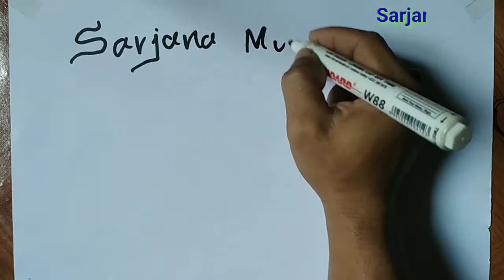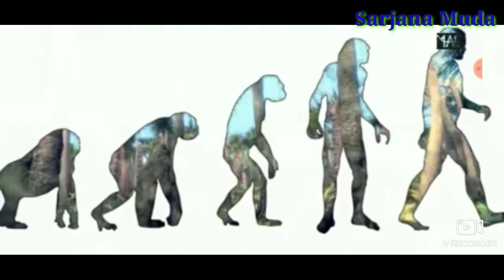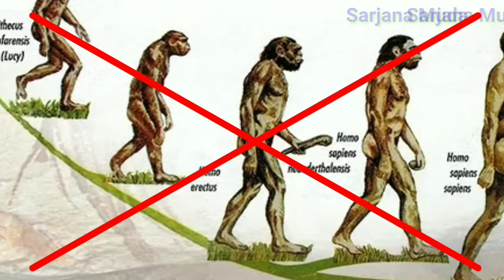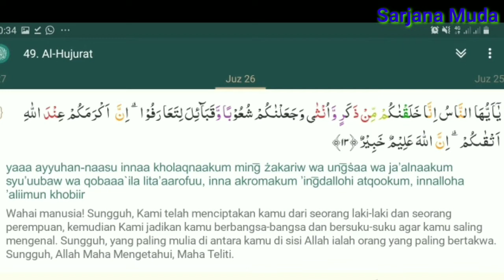APAKAH MANUSIA PURBA ITU BENARAN ADA...???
Banyak sekali pertanyaan tentang keberadaan manusia purba yang Sarjana Muda terima dan salah satunya adalah sebagai berikut:

Untuk mengetahui jawaban lengkapnya berdasarkan sains dan dipaparkan secara ilmiah,  maka simak video ini sampai selesai biar tidak salah paham.

Salam Edukasi
Channel Edukasi
Channel Pendidikan
Sarjana Muda
Manusia Purba
Teori Darwin
Kebohongan Teori Evolusi
Jawaban untuk Atheis
Manusia Purba Tidak Pernah Ada
SARJANA MUDA OFFICIAL

Tonton juga video-video menarik kami lainnya!